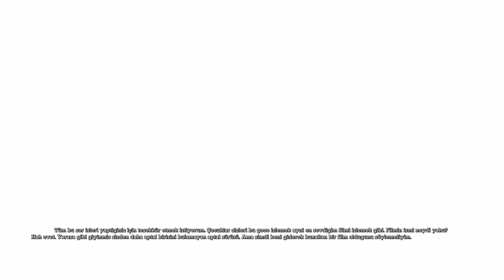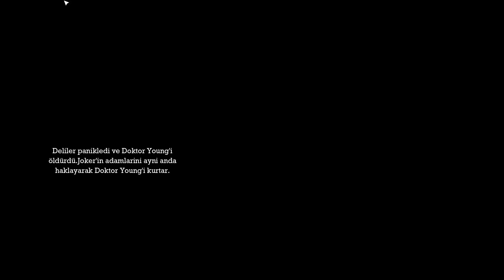SCARECROW - Batman: Arkham Asylum Bölüm 3 | TÜRKÇE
İki efsanenin bitmek bilmeyen dövüşünün başladığı bir oyun olan Batman Arkham Asylum a başlıyoruz. Amacımız Joker ve tayfasıyla savaşmak. Yarasa adam Batman in hikayesi bu oyunla birlikte başlıyor.